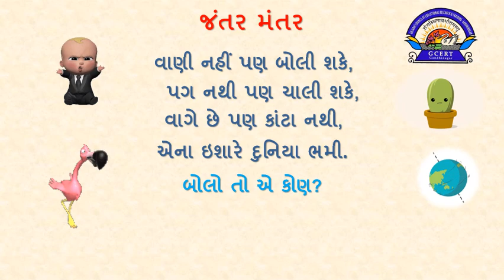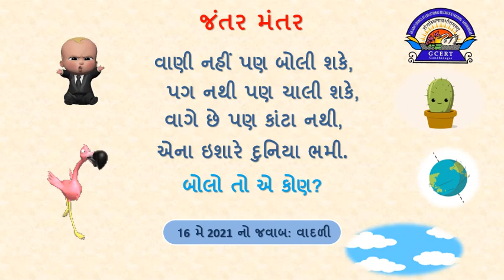જંતર મંતર 170521